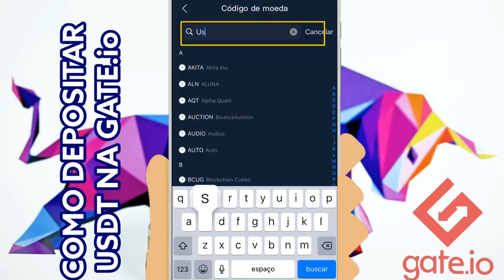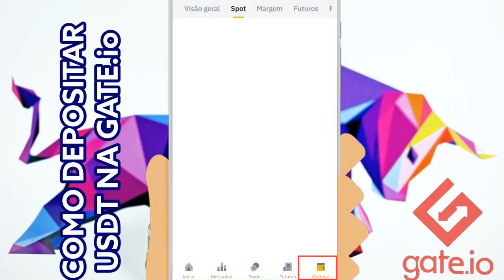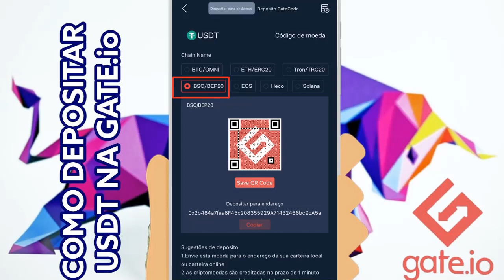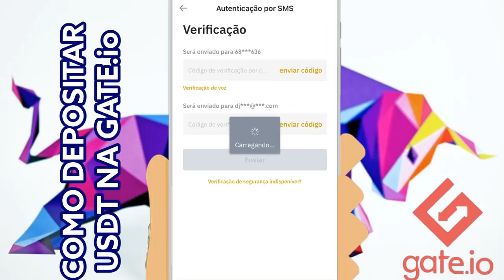COMO ENVIAR USDT DA BINANCE PARA A GATE IO 2021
Fala galera, beleza!! hoje você vou te ensinar a enviar USDT da corretora BINANCE para a corretora GATE.IO.

How to transfer usdt to gate.io
How To Deposit Money In Gate.io [2021] Using Binance

Translated titles:
CÓMO ENVIAR USDT DESDE BINANCE A GATE IO 2021

SO SENDEN SIE USDT VON BINANCE AN GATE IO 2021

COMMENT ENVOYER DES USDT DE BINANCE VERS GATE IO 2021

HOW TO SEND USDT FROM BINANCE TO GATE IO 2021

HOE OM USDT UIT DIE BINANSIE TE STUUR NA IH 2021

KOUMAN POU VOYE USDT SOU BINANS POU GATE IO 2021

COME INVIARE USDT DA BINANCE A GATE IO 2021

BINANCEからGATEIO2021にUSDTを送信する方法

Wéi schéckt USDT VUN BINANCE A GATE IO 2021

HVORDAN SENDE USDT FRA BINANCE TIL GATE IO 2021